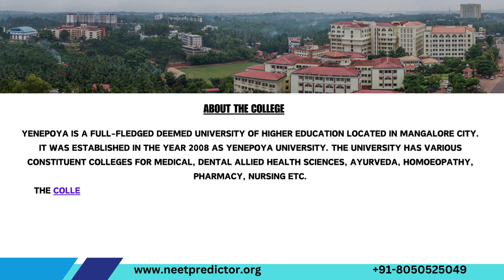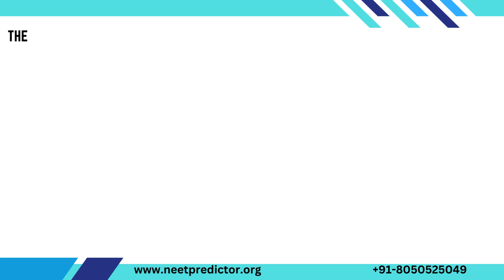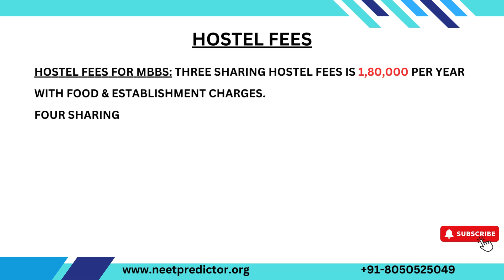Yenepoya Medical College Mangalore II MBBS/BDS 2024 Admission II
Yenepoya Medical College Hospital is one of the most renowned Multispecialty Medical College teaching hospital in Deralakatte ,Mangalore which offers various modalities of a treatment facility in both broad specialty and super specialty services to a maximum number of patients with a revered Vision and an excellent Mission.
You can ask our Expert Your Personal rank Based on your NEET Score and Which College you can get based on Your NEET Score or Marks.

                   "It's Free of Cost"

Fill the Online query form Now, if you want to be added in a Private whatsapp discussion Group by Doctors & Experts.

Yenepoya Medical College Hospital has been providing healthcare services to the patients since 1999. Everyday patients in large numbers from Coastal ,Mid and Northern Karnataka districts especially of Dakshina Kannada ,Udupi, Shimoga,Chithradurga,Haveri,Bellary,Uttara Kannada,Hassan,Coorg,Tumkur,Chikmangalur and from Kerala especially of Northern districts like Kasaragod,Kannur and Kozhikode visit our hospital for healthcare services. People from bordering states of Goa, Maharastra,Andhra Pradesh and Tamil Nadu also access our hospital for healthcare services.

The hospital is embedded with modern facilities that includes Broad specialty, Super specialty, Diagnostic services, support departments and other services .In addition, YMCH is also provisioned with 24-hours round the clock services of Accident/emergency Casualty services ,Pharmacy services, Blood Bank services, Diagnostic/Laboratory services, Trauma centre services.